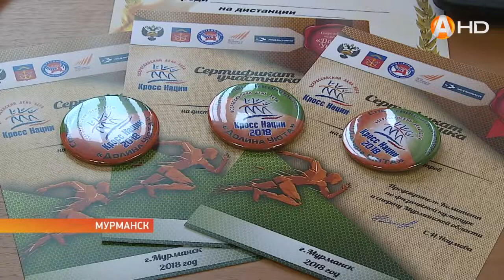На выходных в Мурманской области проведут «Кросс нации» и «Зарницу»